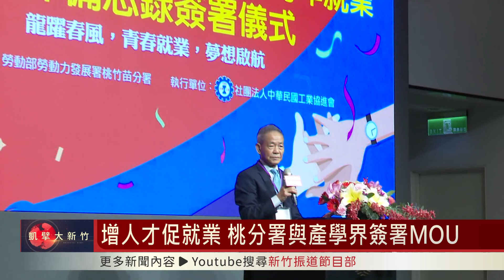增人才促就業 桃分署與產學界簽署MOU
為了協助青年加就業，勞動部勞動力發展署桃竹苗分署邀請科管局、桃竹苗重點廠商以及大專院校等代表，共同簽署「連結重點產業用人需求與青年就業計畫」合作備忘錄簽署儀式，透過產、官、學合作協助轄區產業「增人才」、青年「促就業」、「爭好薪」，為產業發展注入嶄新的動力。